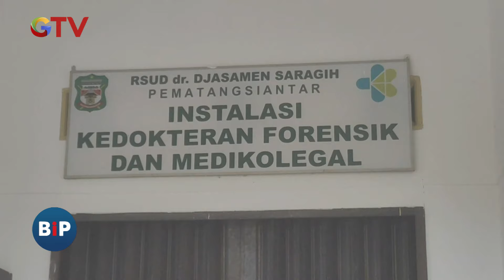Nahas! Hilang Kendali, Pemotor di Pematangsiantar Tewas Terlindas Bus - BIP 26/12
Saksikan info berita terkini di:
Buletin iNews Pagi: Senin – Jumat Pukul 03.45 WIB
Buletin iNews Siang: Setiap Hari Pukul 10.30 WIB
Buletin iNews Malam: Senin – Jumat 01.00 WIB
Buletin iNews: Senin – Jumat 12.00 | 14.00 | 00.00